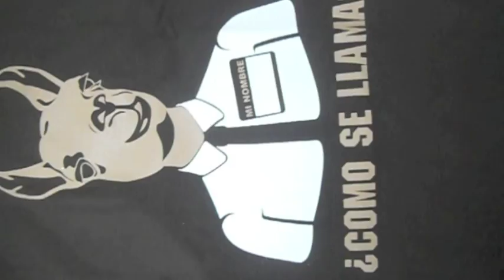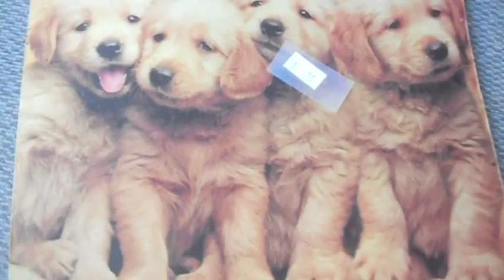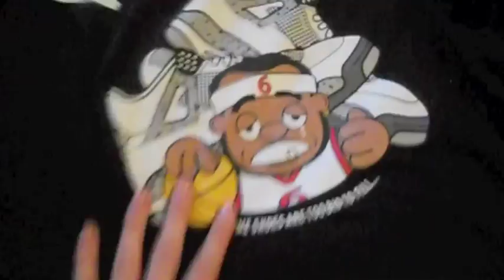Trip to the Thrift #11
Watch as I hit up the Goodwills and other thrift stores in search of cheap, cool, fashionly sexy items such as vintage snapbacks, tee shirts, button ups, and other gear.